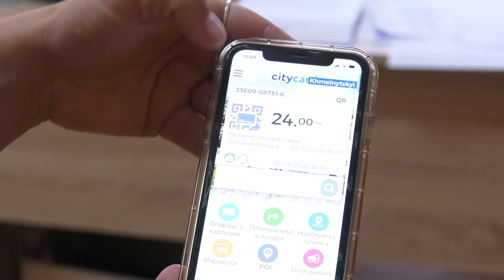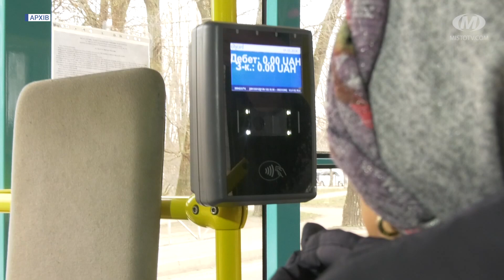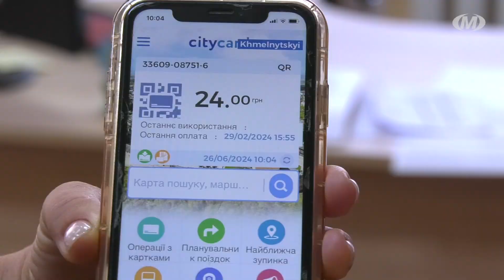У тролейбусах — без готівки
У хмельницьких тролейбусах з 15 липня діятиме винятково безготівкова система оплати проїзду. Розрахуватись можна буде електронним квитком, банківською карткою чи смартфоном, який підтримує систему Apple Pay чи Google Pay. Також можна згенерувати QR-код у додатку CityCard та піднести його до валідатора. Перейти на безготівкову оплату проїзду планували ще кілька років тому, але через повномасштабну війну рішення довелось відтермінувати.